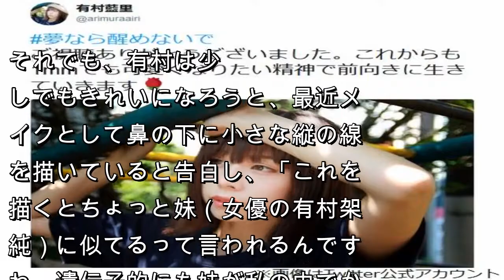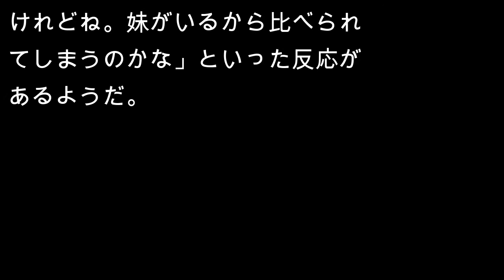有村藍里「かわいいの最上級」妹に似るメイク告白 | JP news daily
タレントの有村藍里（27歳）が、5月15日放送のバラエティ番組「有田哲平の夢なら醒めないで」（TBS系）に出演。「おブスの愚痴大放出SP」というテーマで、日頃から努力していることについて語った。

有村はこの日、口元がブスと言われることが多く、歯を抜いたり矯正するなど努力してき